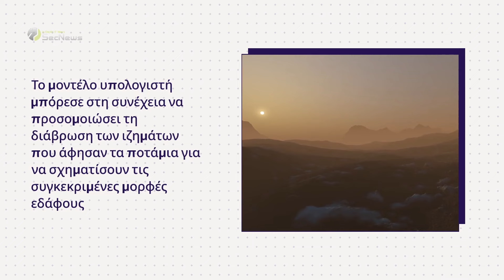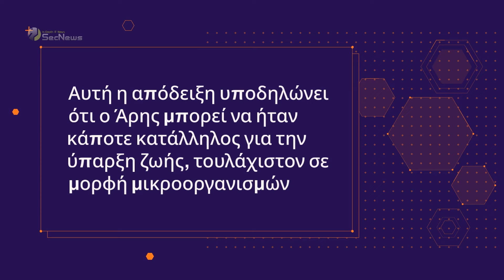NASA Curiosity: Νέα στοιχεία για ύπαρξη ποταμών στον Άρη - Υπήρχε τελικά ζωή;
Επιστήμονες και γεωλόγοι εντόπισαν αρχαία, διαβρωμένα υπολείμματα ποταμών σε διάφορους κρατήρες στον Άρη, χρησιμοποιώντας εικόνες από το Curiosity rover της NASA, σαρώσεις ιζηματογενών πετρωμάτων κάτω από τον Κόλπο του Μεξικού στη Γη και προσομοιώσεις σε υπολογιστή. Αυτό δείχνει, για άλλη μια φορά, ότι μπορεί κάποτε να επικρατούσαν στον Άρη συνθήκες που θα επέτρεπαν την ύπαρξη ζωής.

00:00 Εισαγωγή
00:29 Νέα στοιχεία για ποτάμια στον Άρη
01:37 Μοντέλο υπολογιστή - προσομοίωση
02:24 Ενδείξεις για ζωή και μελλοντικές έρευνες